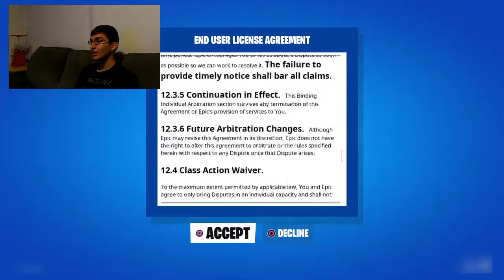First Time Playing Fortnite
This is my first crack at Fortnite. This is my longest video and there are some scenes of me just reading stuff. I will make a highlight reel soon. Enjoy.